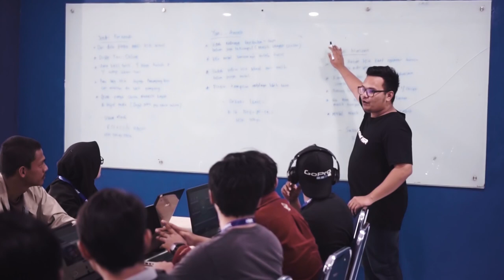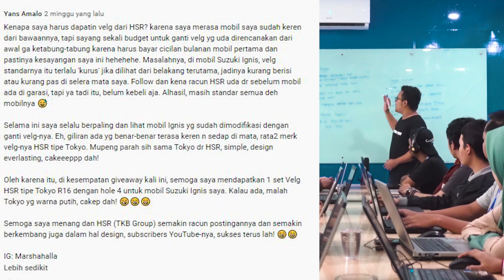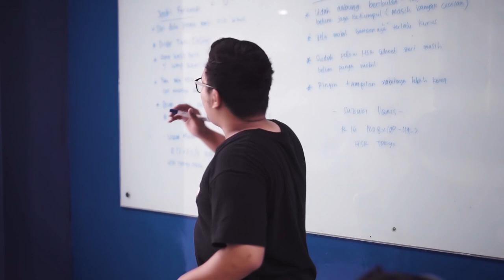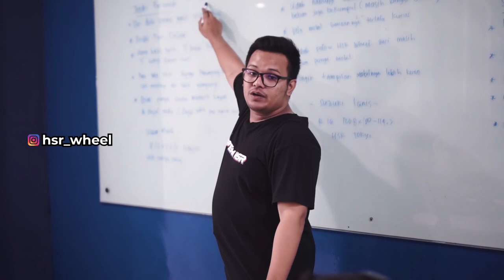Tips Modifikasi Velg Dan Ban Suzuki Baleno Hatchback | City Of Rims ( COR ) - EP 17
TEAMHSR HUNTING CAR. teamhsr lagi cari unit mobil nih untuk shooting. Buat Haiser yang mau berbaik hati minjemin mobilnya untuk shooting, klik link whatsapp ini ya . Terima Kasih Haiser.
Nah diprogram C O R (City Of Rims) kali ini, teamhsr akan memberikan tipsmodifikasi untuk mobil baleno hatchback . Tentunya, bisa bikin tampilan mobil kalian jadi lebih keren dan juga nyaman digunakan.
Jadi buat Haiser yang mau tau seputar TIPSMODIFIKASI mobil, wajib banget untuk tonton terus program ini ya.
Tertarik dengan velg di video ini? Klik link dibawah.
- R17 -
REVO XH010 HSR R17X75 H8X100-114,3 ET35 SMBRZ FITS WITH TIRE FROM ACCELERA PHI 215 50 R17
NE3 JD5068 HSR R17X7/9 H4x100 ET45/35 SMB FITS WITH TIRE FROM FORCEUM HENA 215 45 R17

- R18 -
MISATO L978 HSR R18X85 H8X100-114,3 ET40 BMF/RL FITS WITH TIRE FROM FORCEUM HEXA R 215 40 R18
NIFTY JD123 HSR R18X8 H8X100-114,3 ET45 BMF FITS WITH TIRE FROM ACCELERA PHI 215 40 R18

- R16 -
GOETHE HSR R16X7/8 H4X114,3 ET42/38 SML FITS WITH TIRE FROM FORCEUM OCTA 195 55 R16
KEEROM 83013 HSR R16X7 H8X100-114,3 ET42 SMB FITS WITH TIRE FROM ACCELERA PHI 205 55 R16